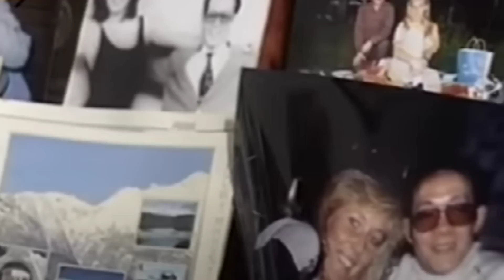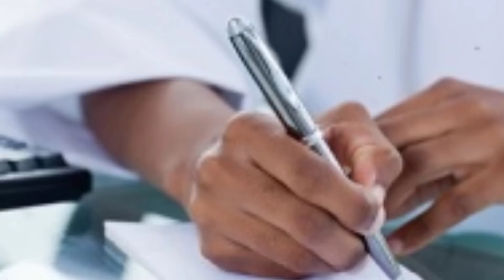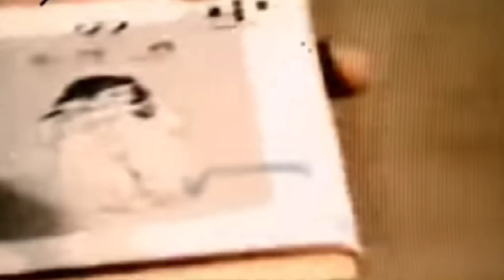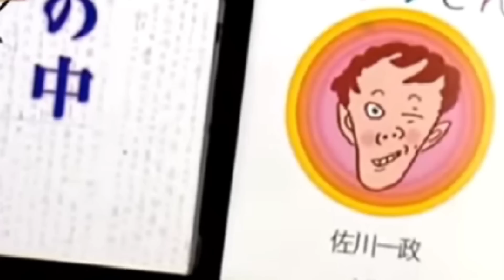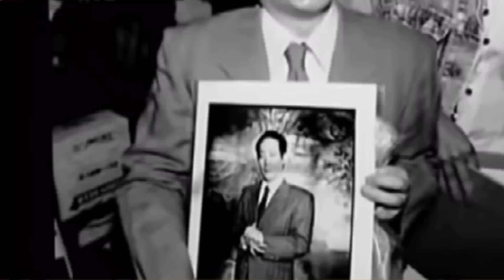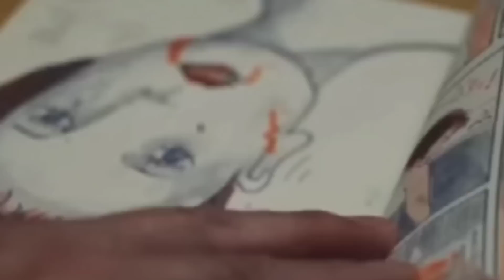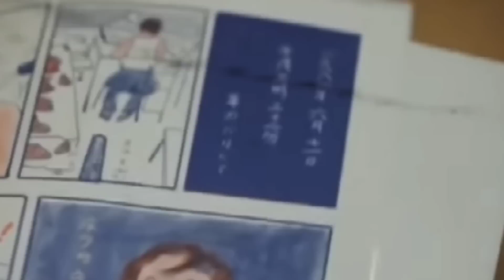Ang Maliit na Asyanong Nahumaling sa Pagkain Ng Babaeng Dayuhan | Crime Scene Tagalog Stories